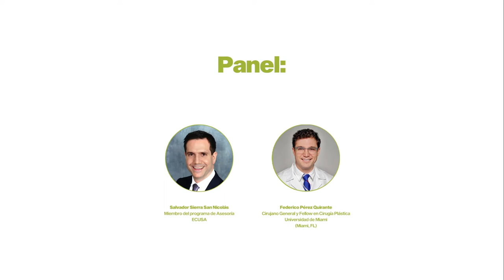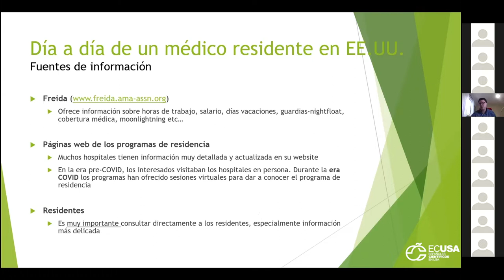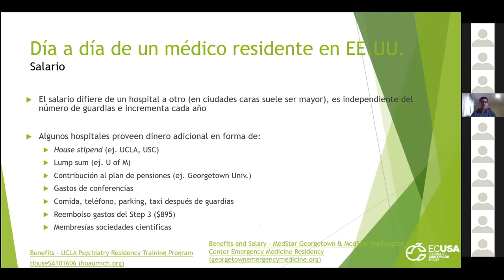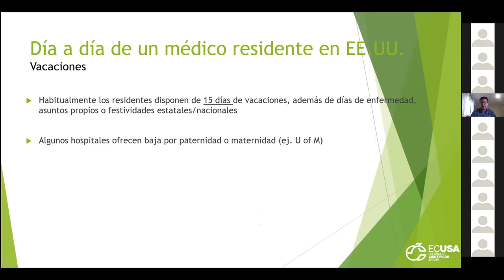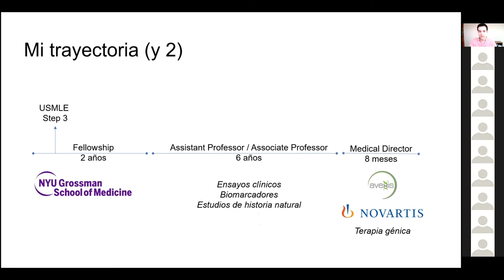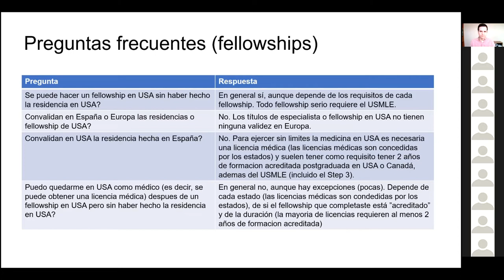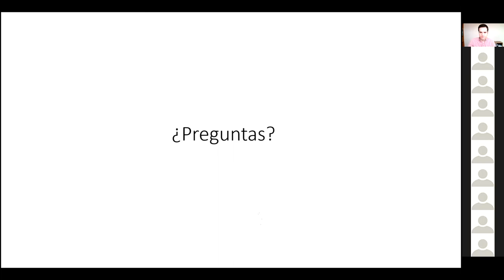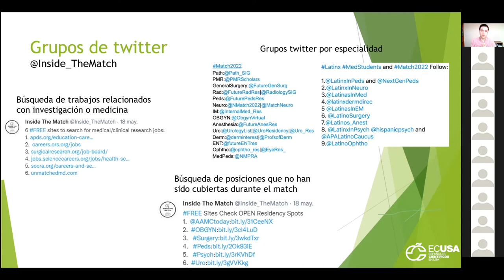Día a día de un médico residente en EEUU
Fantástico webinario organizado por ECUSA donde podrás conocer la experiencia de un medico en EEUU.